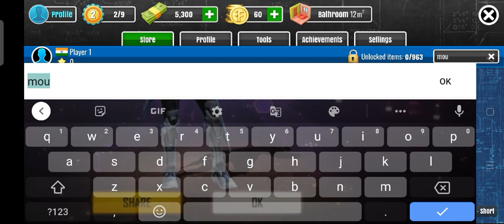I CAN play house flipper